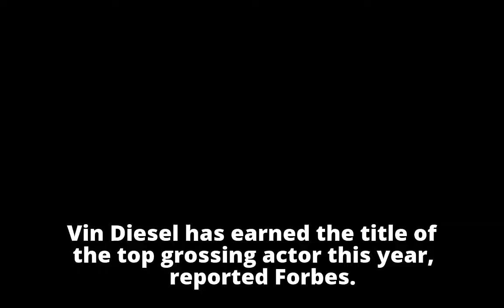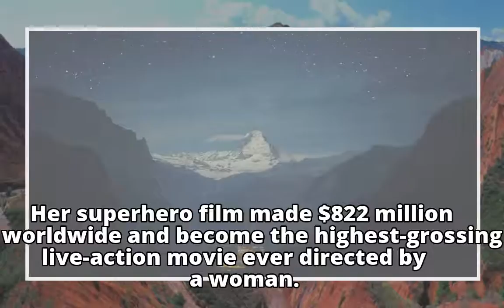Vin Diesel is the highest grossing actor of 2017